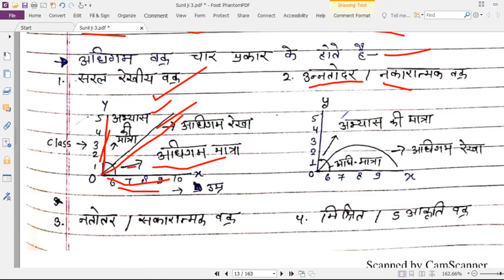अधिगम | प्रमुख सिद्धान्त एवं शैक्षिक महत्व | Teacher Exams| REET/CTET/ MPTET| Lectur-4 By Sanjay Sir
हैलो दोस्तों आपका स्वागत है आपके अपने youtube चैनल Sanjay Khakhilपर।मित्रो मैं इस चैनल के माध्यम से कमजोर से कमजोर छात्रों को गणित सिखाने का प्रयास कर रहा हूँ। और आपके सहयोग से मेरा प्रयास सफल होते दिख रहा है। मित्रो मेरा मानना ये है कि कोई भी विषय तभी आप खूब पढ़ते होंगे जब आपको मन लगता होगा।और मन तभी लगेगा जब समझ मे आएगा। इस लिए मेरा हमेशा से प्रयास रहा है कि मैं गणित को आसान बना दूँ।